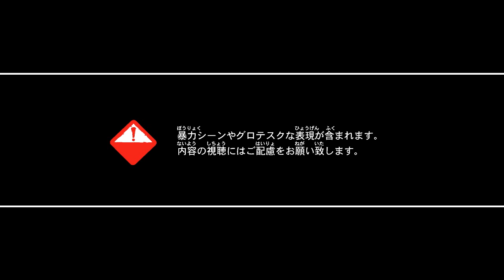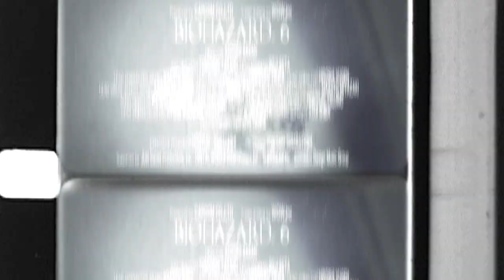『バイオハザード6』LAUNCH TRAILER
★詳細はコチラ↓
『バイオハザード6』7人の主人公に焦点を当てた「LAUNCH TRAILER」公開